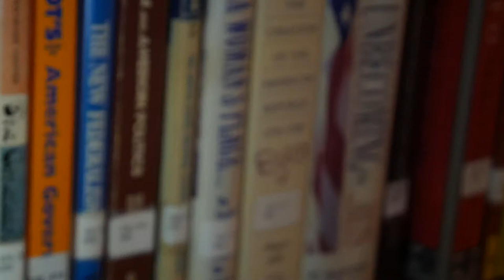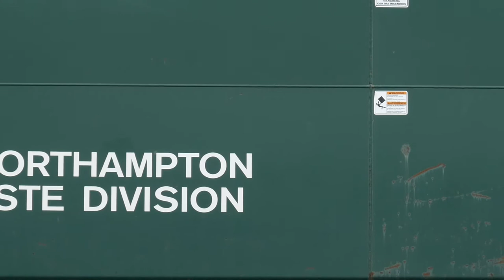Tell It Like It Is - Conservatism at NHS